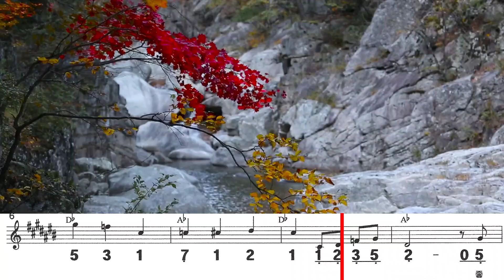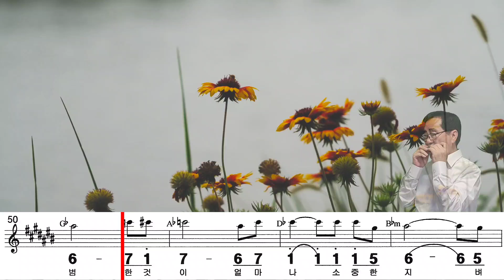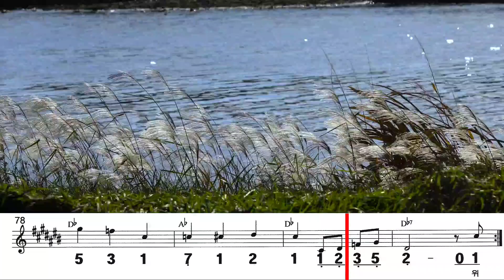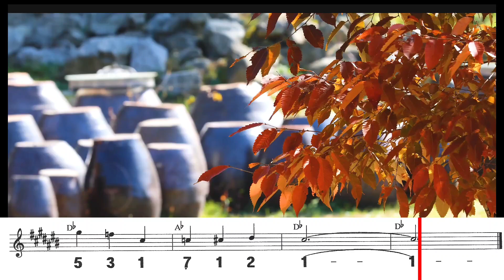위대한 약속 (C#) / 리아킴 노래 하모니카 연주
제목 : 위대한 약속
노래 : 리아킴
연주 : 이준희

노래가사
1.좋은 집에서 말다툼보다
작은 집에 행복 느끼며
좋은 옷 입고 불편한 것보다
소박함에 살고 싶습니다
비가 오거나 눈이 오거나
때론 그대가 아플때도
약속한데로 그대곁에 남아서
끝까지 같이 살고 싶습니다
위급한 순간에 내편이 있다는 건
내겐 마음의 위안이고
평범한 것이 얼마나 소중한지
벼랑끝에서 보면 알아요
하나도 모르면서 둘을 알려고 하다
사랑도 믿음도 떠나가죠
세상살면서 힘이야 들겠지만
사랑하며 살고 싶습니다.

2.위급한 순간에 내편이 있다는 건